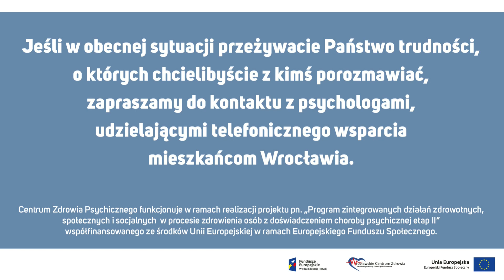Jak wspierać osoby starsze | Psycholog radzi w czasie pandemii